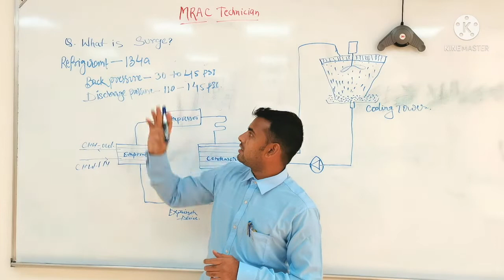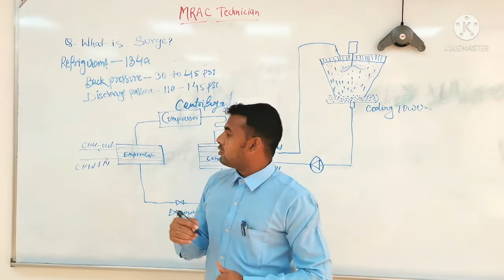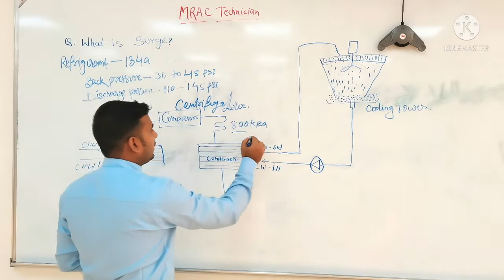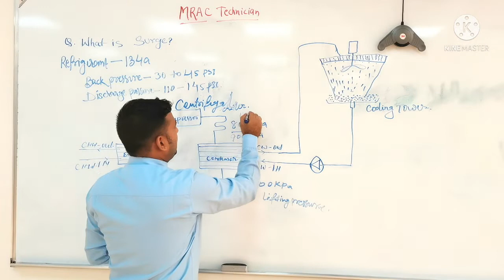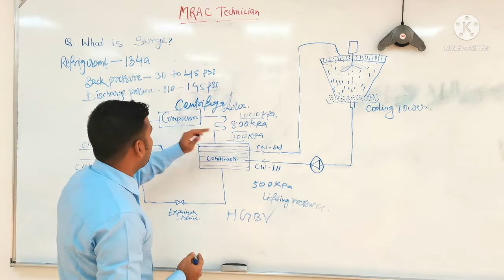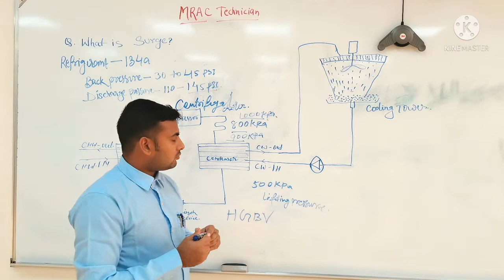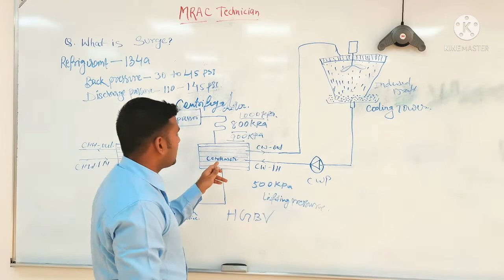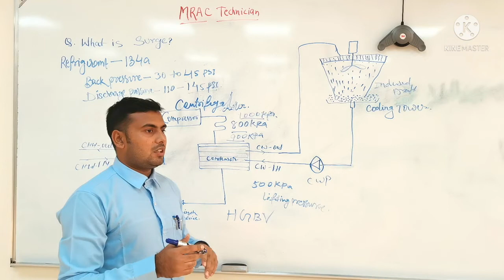What Is Surge In Centrifugal Chiller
Is vedio Me Bataya Gya Hai
Surge Kiya Hai Aur Ye Kyu Hota hai
Centrifugal Chiller Me Surge Kyu Hota Hai lifting Pressure Kiya Hai. Condenser water Cycle